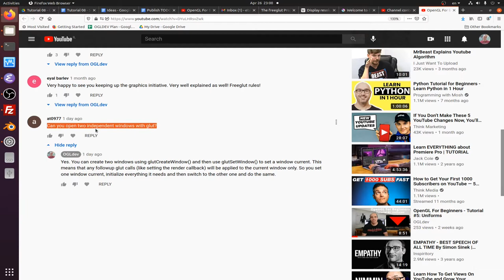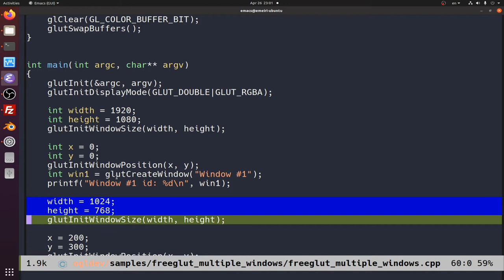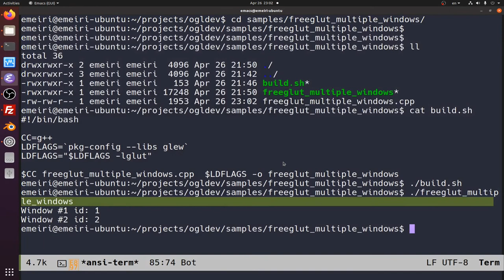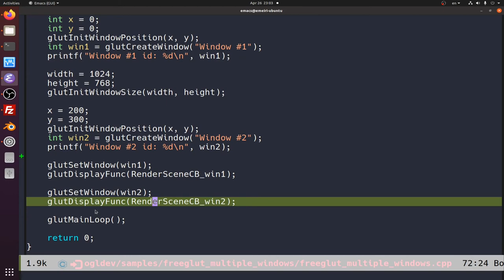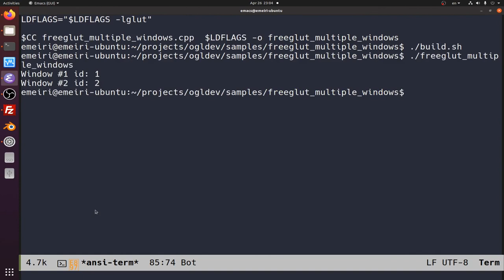Multiple Windows Using FreeGLUT // OpenGL Beginners Series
In this video I answer a viewer's question: can you open multiple windows with FreeGLUT?

🔥 I'm using the following books as background information for my tutorials and I highly recommend them for learning more about OpenGL and Vulkan.

📖 OpenGL 4 Shading Language Cookbook - Third Edition: Build high-quality, real-time 3D graphics with OpenGL 4.6, GLSL 4.6 and C++17 3rd ed. Edition

📖 3D Graphics Rendering Cookbook: A comprehensive guide to exploring rendering algorithms in modern OpenGL and Vulkan

Etay Meiri